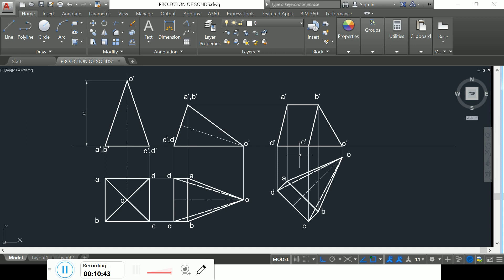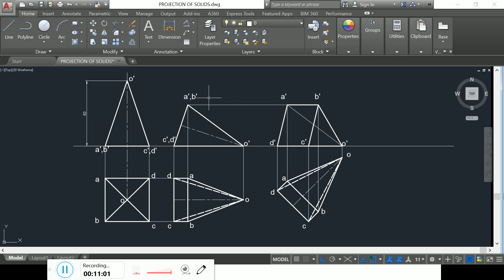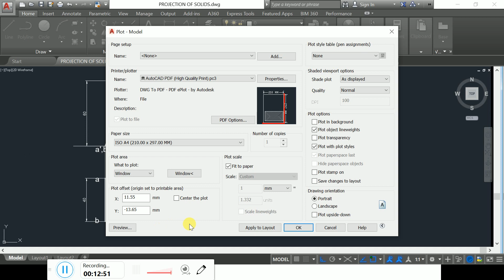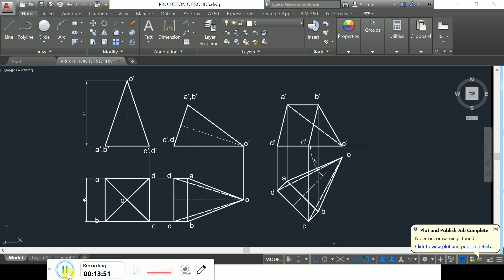LECTURE 2 PROJECTION OF SOLIDS AUTOCAD PART 3